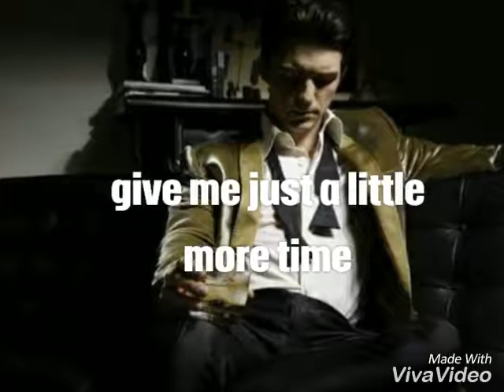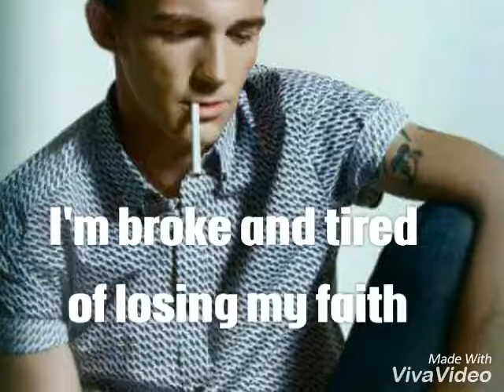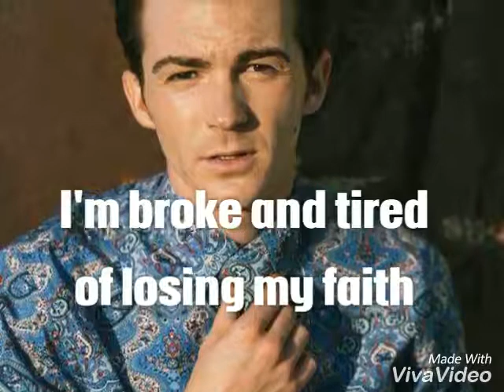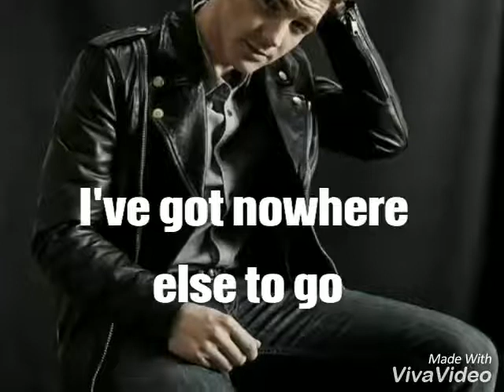Give me a little more time -Drake Bell (lyrics)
Lyrics vídeo